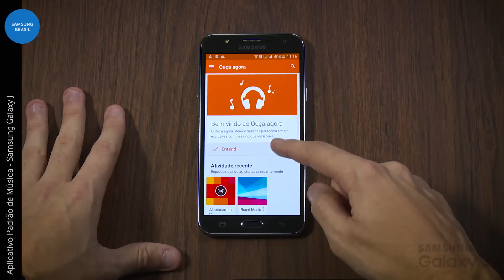Samsung | Galaxy J | Aplicativo Padrão de Música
Uma das dúvidas mais frequentes nos Galaxy J é a falta do aplicativo padrão de Música da Samsung. Veja neste vídeo como você pode ouvir músicas no seu Galaxy J sem precisar baixar nenhum novo aplicativo, utilizando o Play Music.